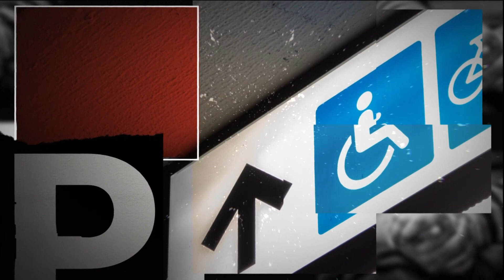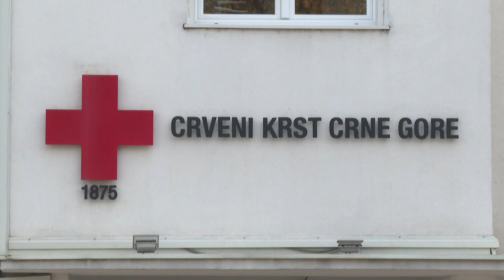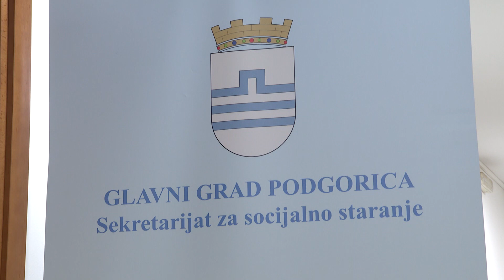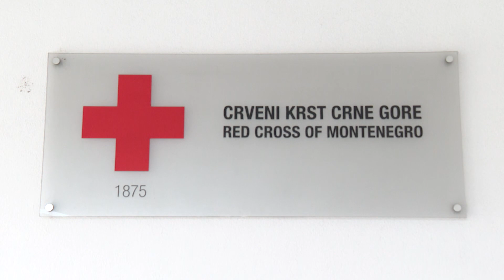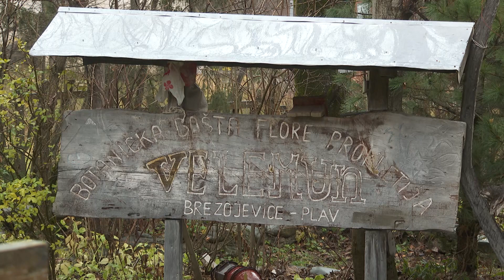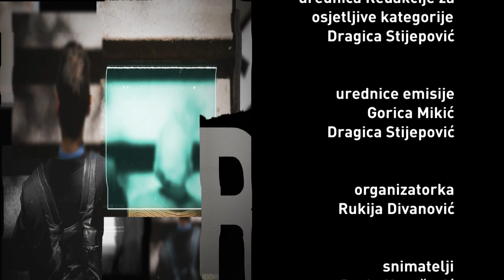VAŠE PRIČE - Penzioner botaničar